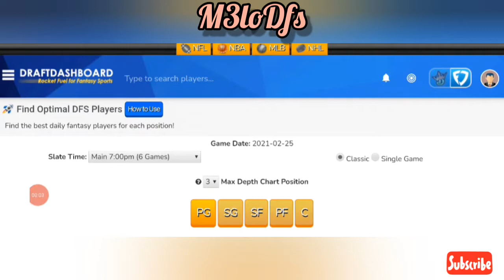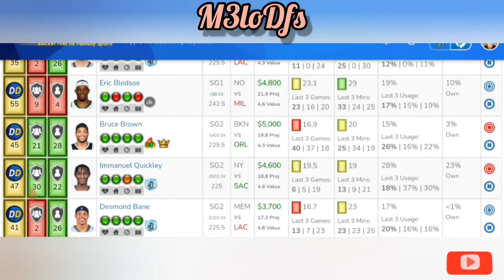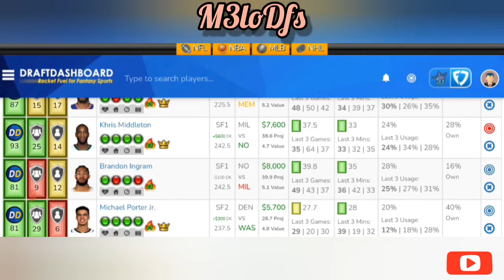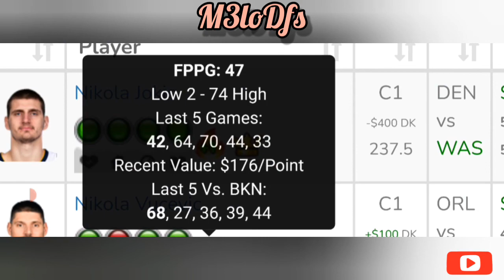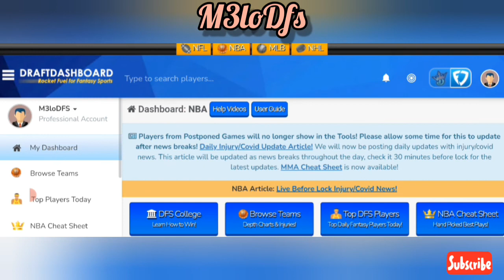NBA DraftKings DFS Picks, FanDuel Picks- 2/25/2021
-credited stats source: LineStar